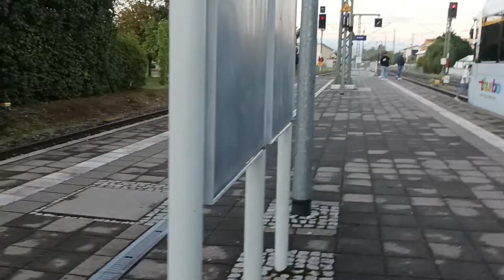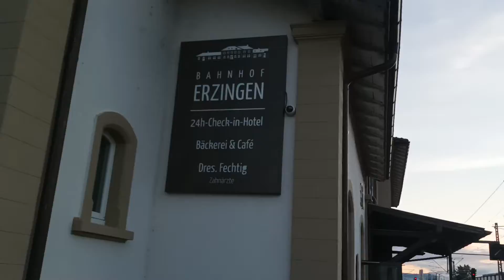Münchener Freiheit#1.9 Erzingen (Baden) / Der Vielfältige Bahnhof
Bauern Automaten , Cafe , Hotel mit 24h Check in, Zahnarzt Praxis